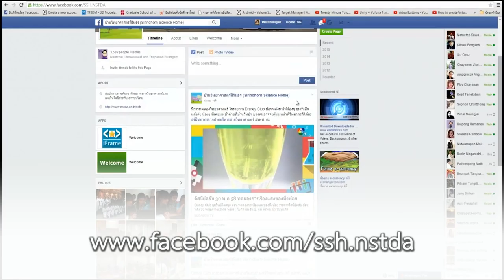พลังวิทย์ คิดเพื่อคนไทย ตอน นิทรรศการความหลากหลายทางชีวภาพ แด่เจ้าฟ้านักอนุรักษ์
รายการพลังวิทย์ คิดเพื่อคนไทย โดย สวทช. ครั้งนี้เสนอตอน นิทรรศการความหลากหลายทางชีวภาพ แด่เจ้าฟ้านักอนุรักษ์